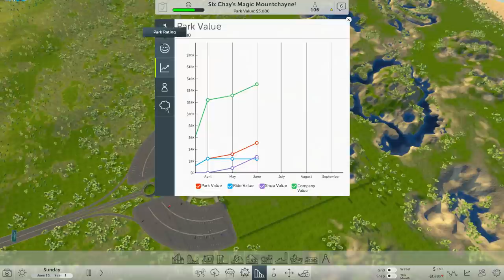Lets Play Rollercoaster Tycoon World Welcome to Six Chays!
Welcome to Six Chays Magic Mountchayne!

► TwitchTV...

Razer DeathAdder Chroma
Razer Deathstalker Chroma
Razer Kraken Chroma